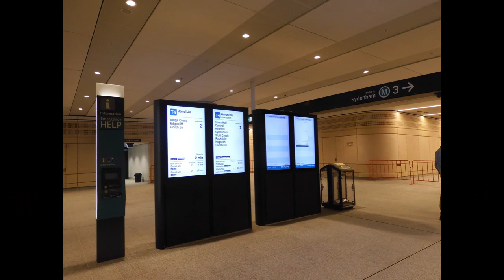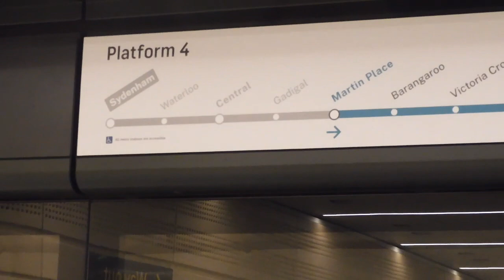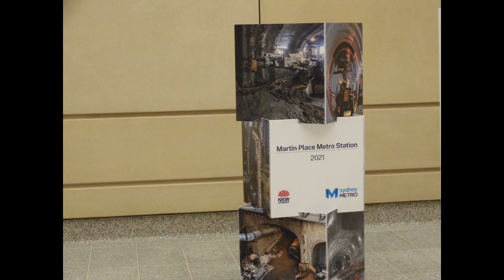Martin Place Metro Open Day - 5th May 2024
Open Day for viewing the soon-to-be-completed Martin Place Metro Station. I understand it opens for the public, in 2 months.
Some info on some features. In one place as you look above, one way the lighting and design shows a beige colour.As you look the other way it is turquoise or Metro color.
I wanted to include outside areas not complete, yet. It was a bit wet but thankfully, I still had a great time.
Sorry for the repeats. Sadly, I never caught up with any fellow videoers.
we end at where the connection will be to the Martin Place train Station. Comments and Thumbs-Ups always appreciated.
Now open for Comments! Dunno what happened.